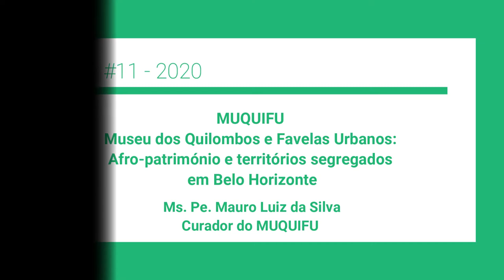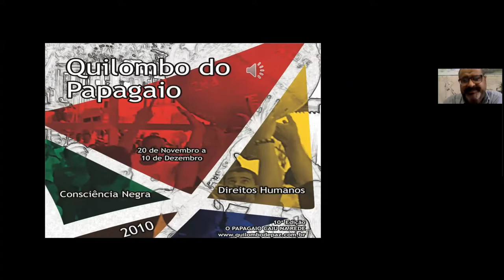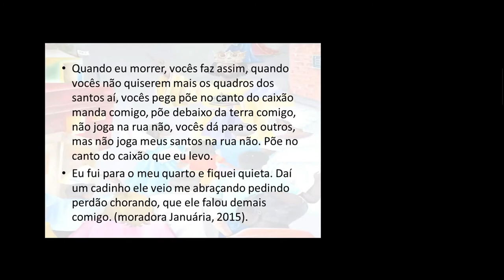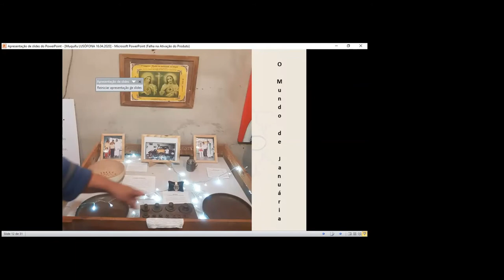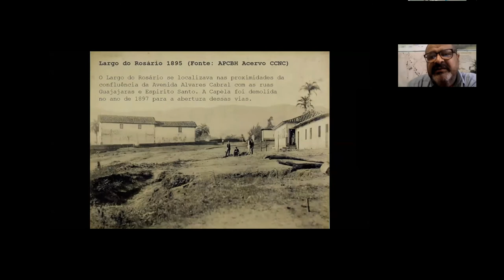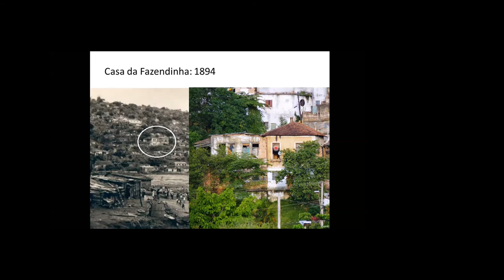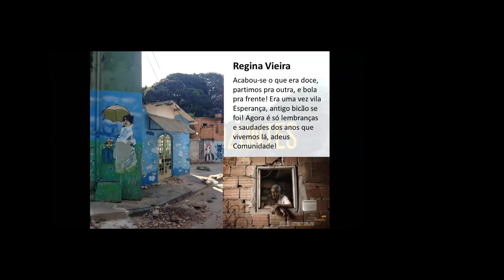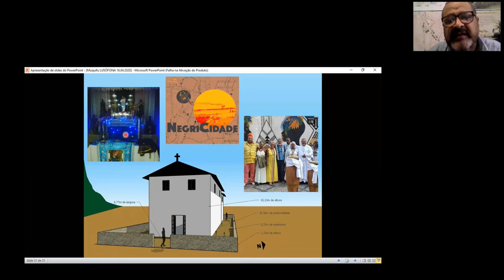11 REA-Sociomuseologia - Muquifu: Afro-patrimónios e territórios segregados em Belo Horizonte.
REA-Sociomuseologia-11. Muquifu - Museus dos Quilombos e Favelas Urbanos: Afro-patrimónios e territórios segregados em Belo Horizonte.
Pe. Mauro Luiz da Silva,  Curador Muquifu
Registo de palestra realizada no âmbito do Programa, Musatemas14, da Cátedra UNESCO "Educação, Cidadania e Diversidade Cultural, Departamento de Museologia da Universidade Lusófona de Lisboa. Produzido pelo Projeto FCT – CEECIND/04717/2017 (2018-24) “Educação, cidadania e diversidade cultural: teoria e prática da Sociomuseologia
Os “REA – Teoria e Prática da Sociomuseologia” (REA-TPS) têm como principal fonte as gravações em vídeo dos seminários “Musatemas” e “Sociomuseolgia + PauloFreire” organizados pela Cátedra UNESCO “Educação, cidadania e diversidade cultural”, pelo projeto FCT – CEECIND/04717/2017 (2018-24) “Educação, cidadania e diversidade cultural: teoria e prática da Sociomuseologia” e pelo Grupo de Estudos “Sociomuseologia+Paulo Feire”.